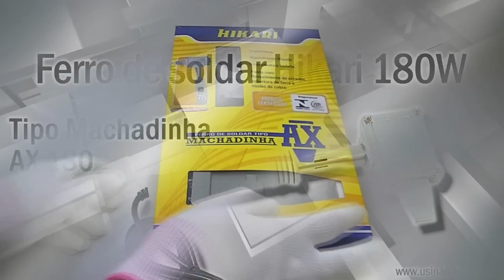Ferro de soldar Tipo Machadinha - Hikari 180W AX 180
- Conheça outras ferramentas na nossa loja, possuímos uma vasta linha de peças para câmeras digitais, celulares, ferramentas para manutenção em eletrônica, celulares, notebooks e câmeras.